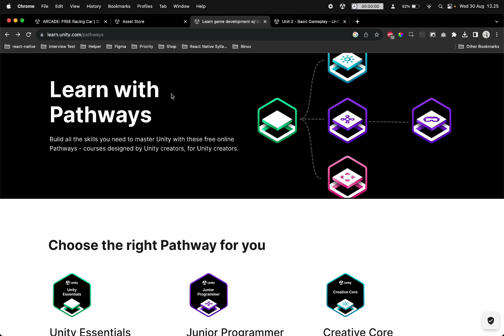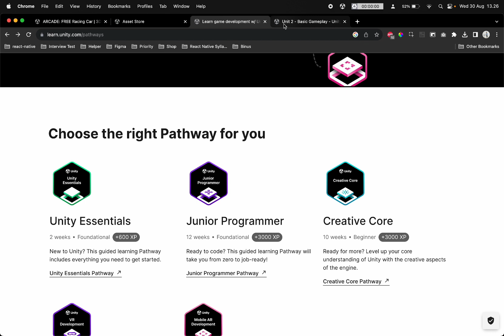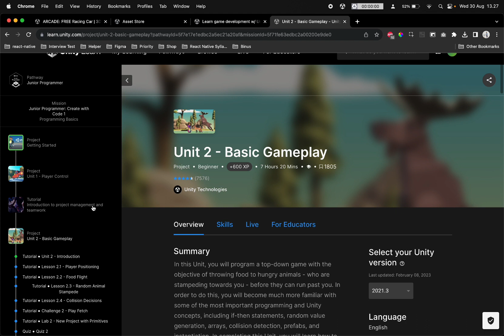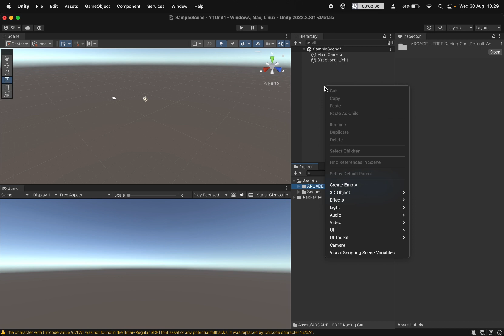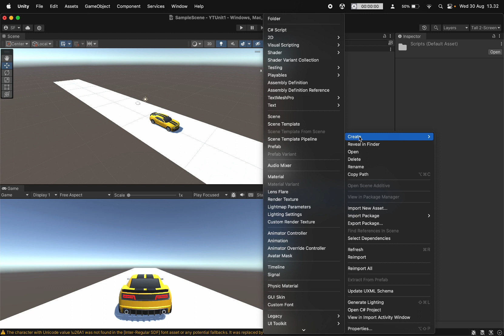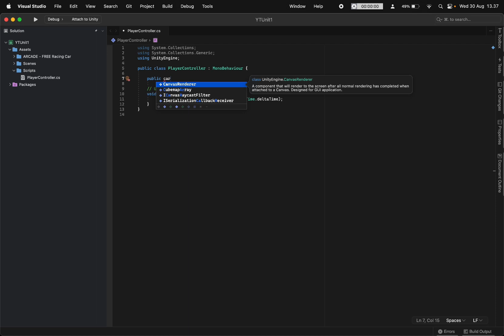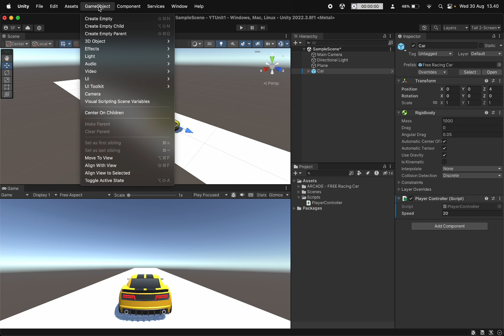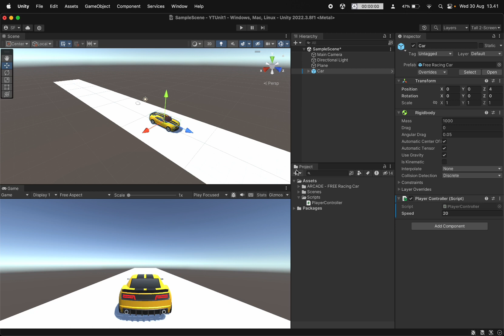Belajar Unity - Menjalankan Player Menuggunakan Translate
Series Belajar Unity ini akan berfokus pada fundamental pemrograman C# pada Unity. Pembahasan pada setiap video akan berfokus pada penggunaan fungsi tertentu yang menjadi dasar dalam pembuatan game.

Video kali ini kita akan belajar bagaimana cara untuk menjalankan posisi dari sebuah GameObject menggunakan fungsi Translate().

Timestamps:
00:00 - Intro
03:24 - Menggunakan Asset
03:58 - Mulai
14:41 - Koreksi